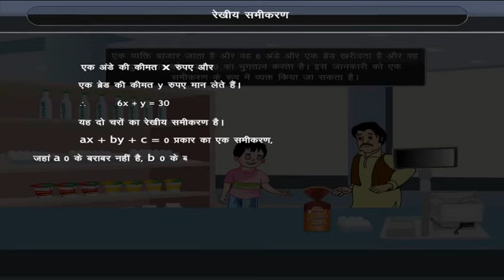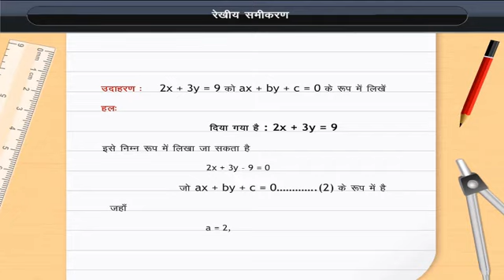रेखीय समीकरण | Linear Equations | Class 9 | Maths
Check out our Thinkbooks on Amazon, teaching 21st Century skills like:
- Analytical Thinking,
- English Ability and
- Maths Aptitude